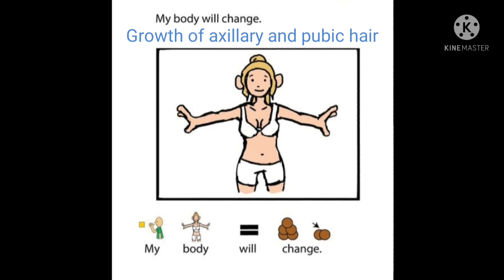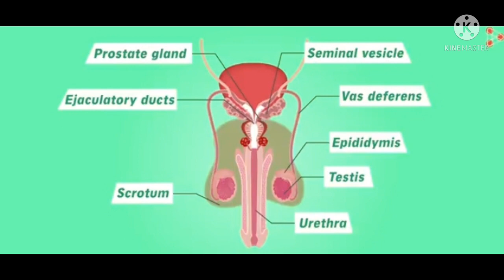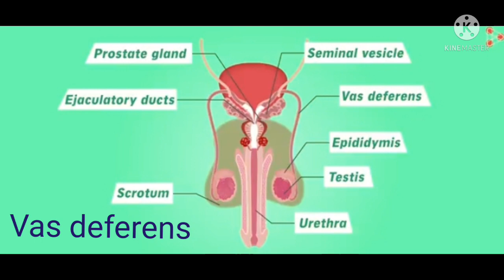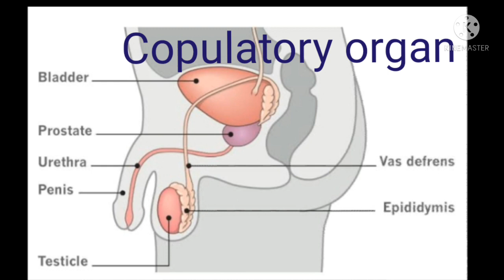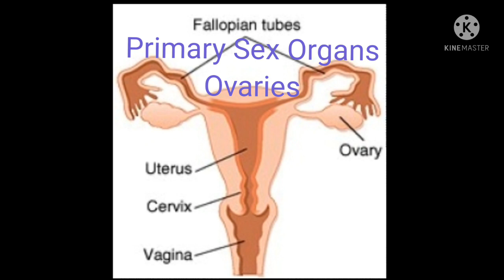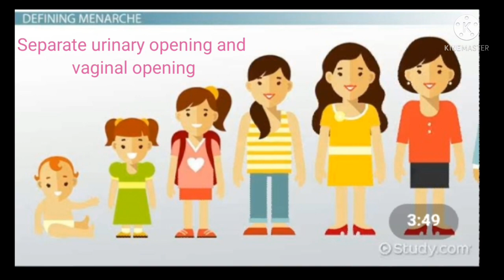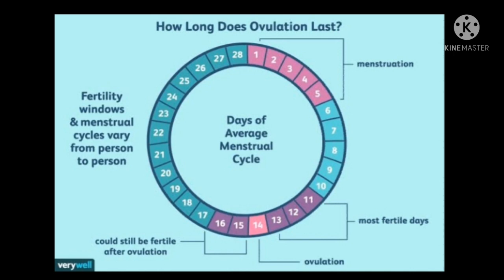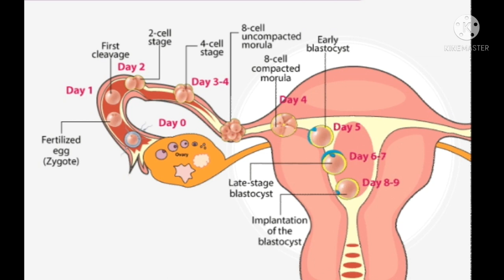CLASS X SCIENCE CHAPTER 13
Class X Science Chapter 13 "Sexual Reproduction in Human Beings" hi MISSTA in, MBSE hnuaia High School zirlaite kaihhruaina tura a siam a ni a, he MISSTA Zirna huang, Tutorial Class Video a zirtirna rawn petu hi Miss K Vanlalnghaki  Teacher, Govt. Bethlehem Vengthlang H/S a ni. He Video hi MISSTA hnuaia Academic Cell te hmalakna a siam a ni e.